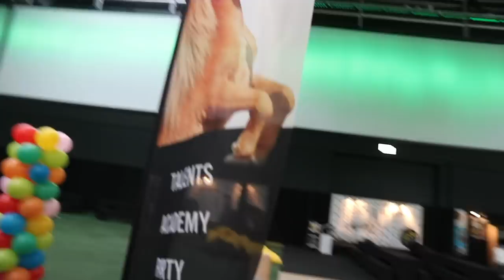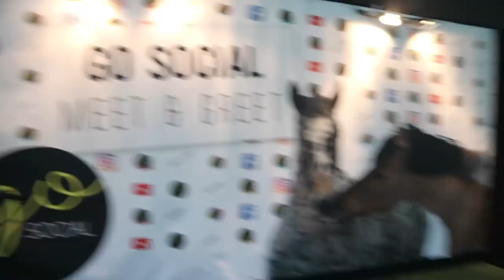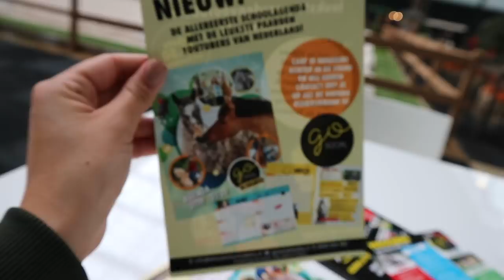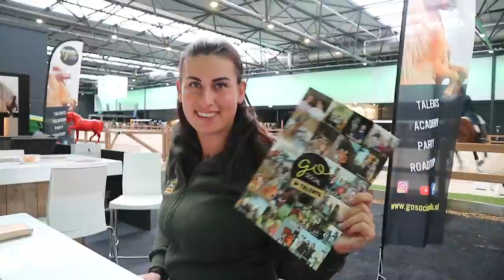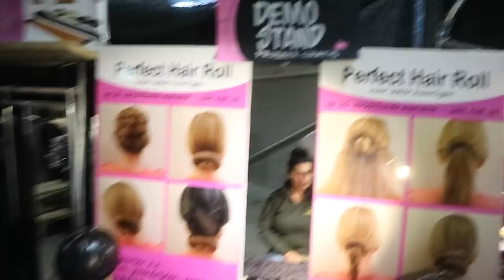Vlog|| Afscheid Zenith & Jeroen Dubbeldam Indoor Brabant 2019!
Hoi!

In deze video was ik namens Go Social talents aanwezig op Indoor Brabant the Dutch masters. Ik was er op donderdag en zondag. Ook waren er shows van Feline en Marley, Jesse Drent en de grazy challenge show met Joyce en Jaydee met kinderen uit het publiek! Met als hoogtepunt het emotionele afscheid van Zenith, samen met Jeroen Dubbeldam. Ook laat ik jullie de grand slam grand prix springen zien.

Leuk dat je mijn video's kijkt en welkom op mijn kanaal, Lavitana.
Mijn naam is Megan Bakker en samen met mijn paarden en pony's geef ik jullie een kijkje in ons leven.
Wekelijks zijn hier video's te vinden over alles wat met paarden te maken heeft. Wij nemen jullie mee naar de leukste evenementen, leren jullie de leukste DIY'S, ook vertellen wij jullie graag over de trainingen van de paarden in alle disciplines. Wij zijn vaak op show met meet en greets. En natuurlijk nemen wij jullie dan backstage mee, hoe gaaf?!  Kortom, een kanaal met wekelijkse video's die jullie amuseren maar ook informeren over bepaalde onderwerpen.

Lavitana heeft ook eigen merchandising en sieraden van paardenhaar.
Hiervoor kan je kijken op Lavitana.com , tevens ook voor zakelijke aanvragen / samenwerkingen /shows etc.

Sinds 2018 ben ik als ‘Go Social Talent‘ verbonden aan EHS communications.